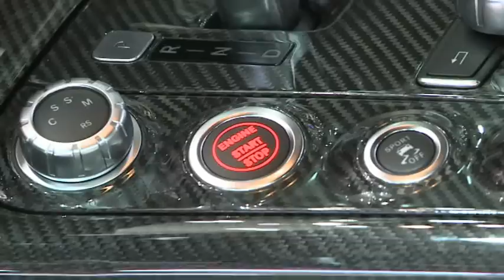► Mercedes SLS Brabus 700 ch BiTurbo à Geneve